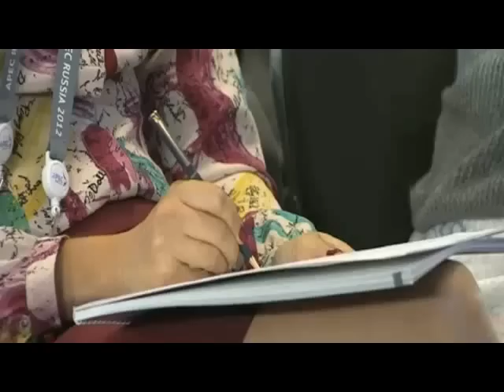Russian Minister of Foreign Affairs, Sergey Lavrov, opens AMM 2012 press conference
Russian Minister of Foreign Affairs, Sergey Lavrov, opens the APEC Ministerial Meeting 2012 press conference in Vladivostok, Russia on 5 September 2012.